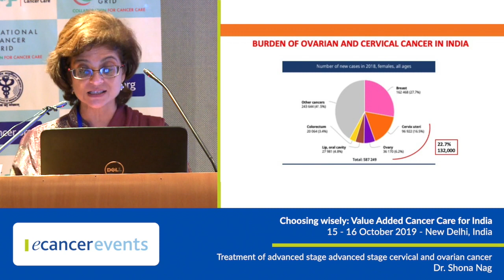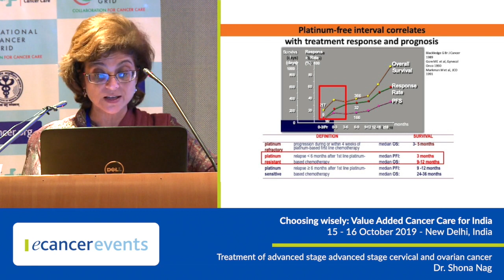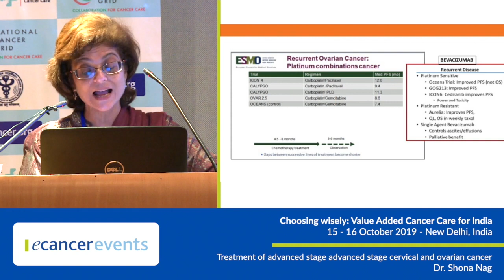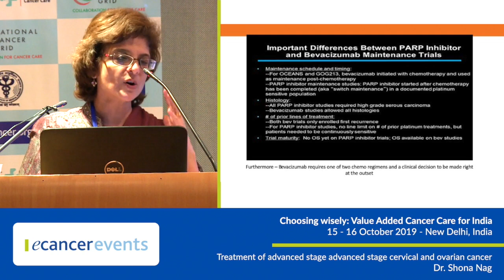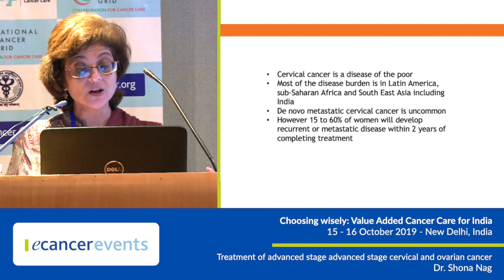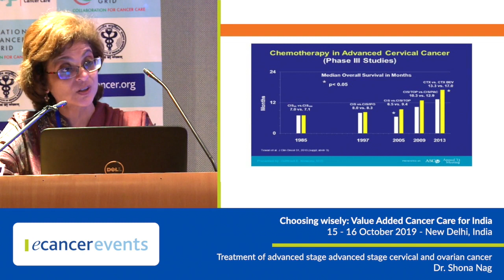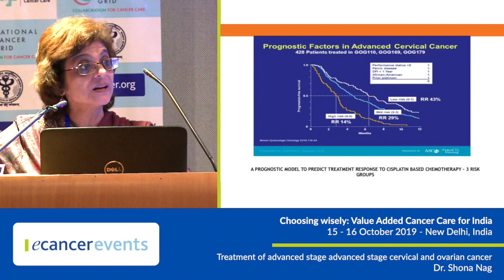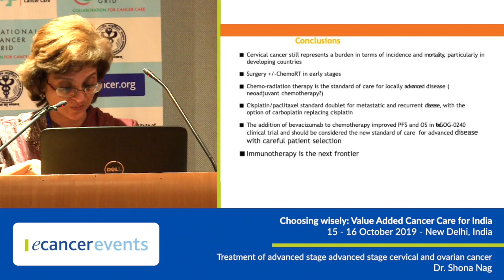Treatment of advanced stage cervical and ovarian cancer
Dr. Shona Nag presents a talk on 'Treatment of advanced-stage cervical and ovarian cancer' at the Choosing wisely: Value Added Cancer Care for India event in New Delhi.